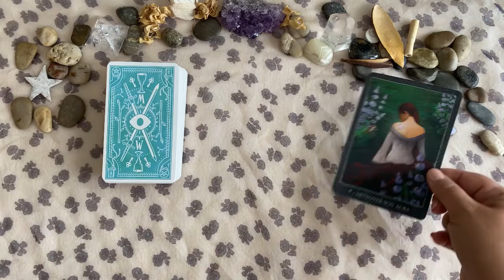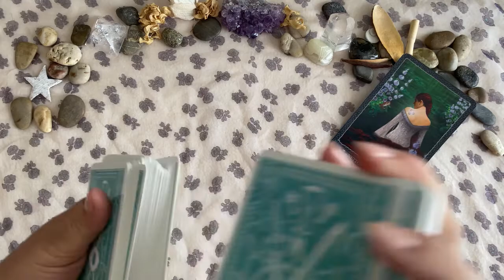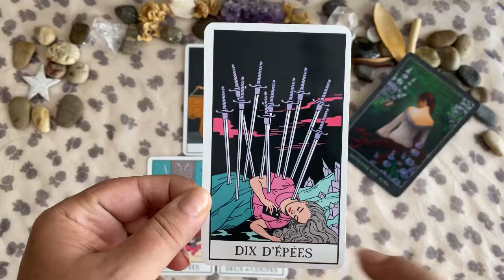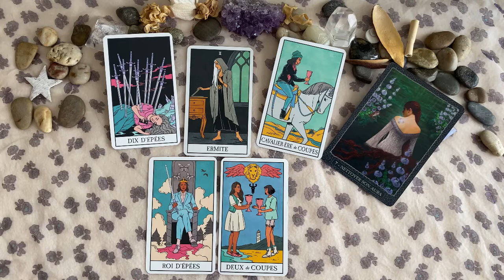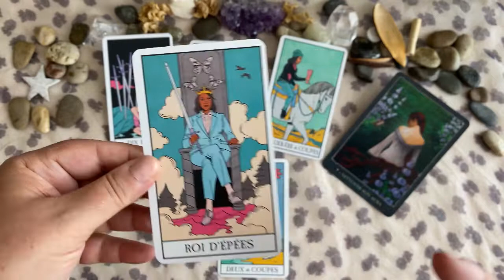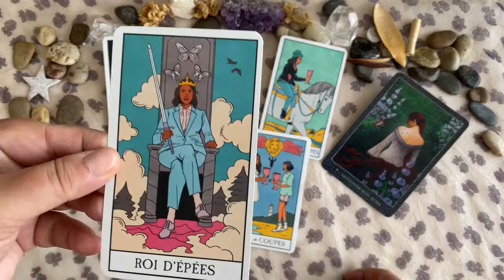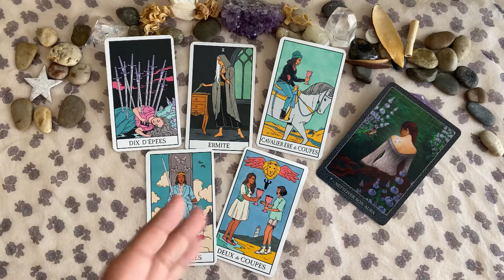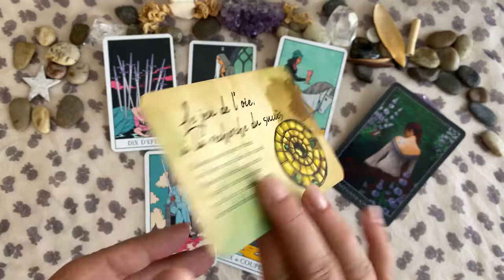Verseau 🧚 Taroscope Août 2022